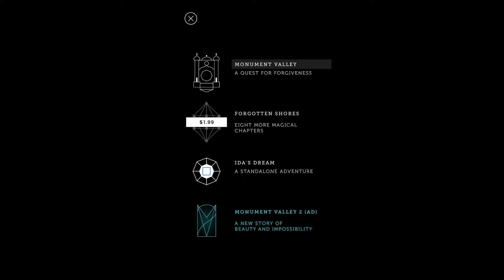Ida's Dream - Monument Valley 06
Let's Play Monument Valley for Android
My commentary is family-friendly and therefore rated E for Everyone.

Android game Developed by ustwo studio Ltd.